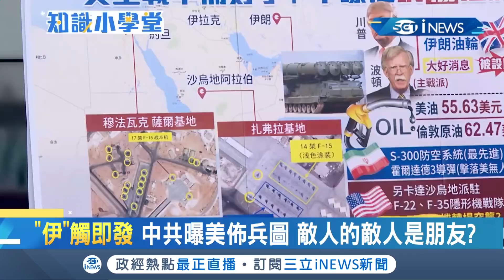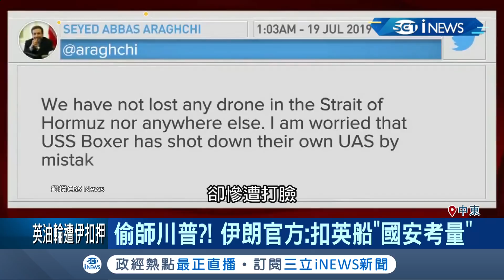美伊開戰前奏曲!? 美軍進駐沙國軍事基地 中共曝美佈兵圖 ｜主播 王志郁｜【知識小學堂】20190722｜三立iNEWS